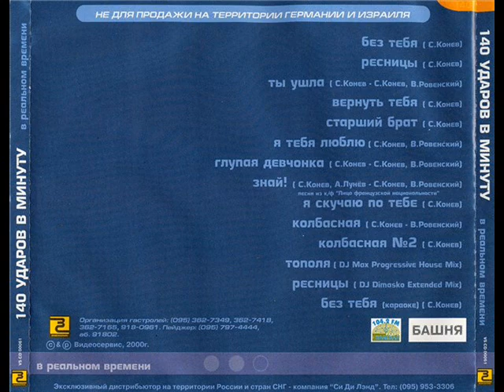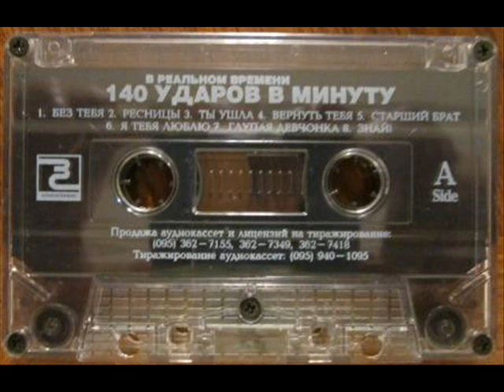140 Udarow W Minutu - Topolja [W Riealnom wriemieni (2000 r.)]